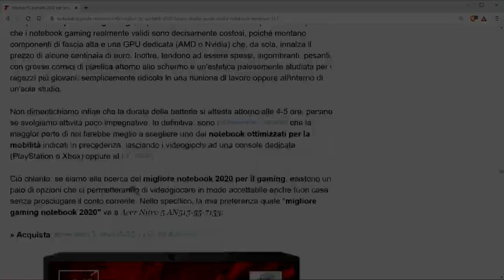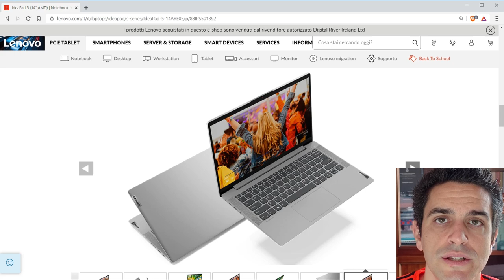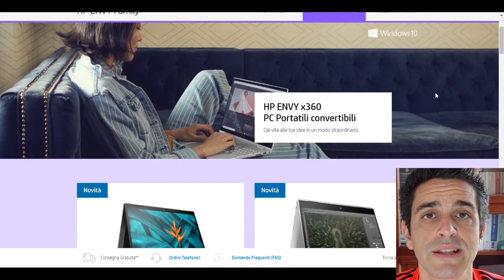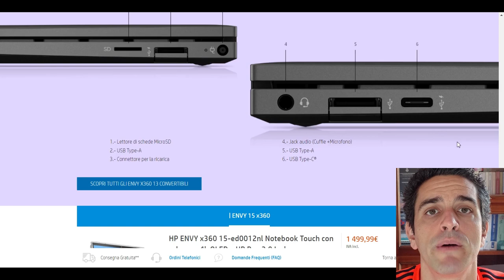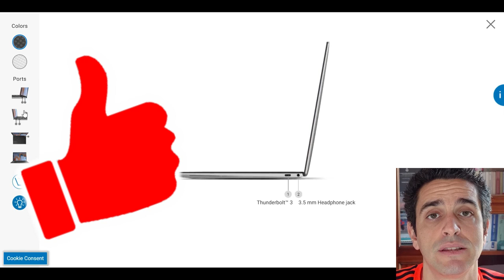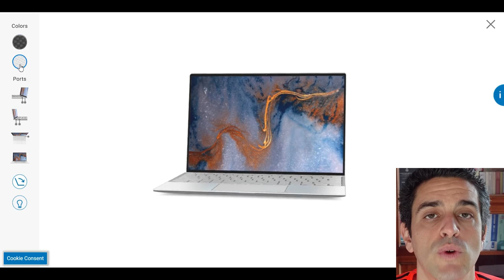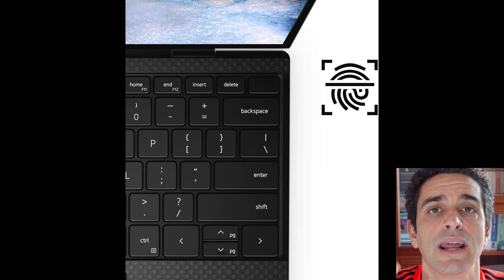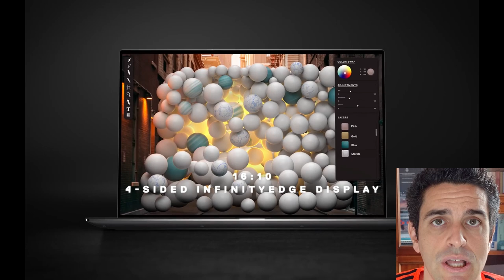💥 I 5 MIGLIORI PC PORTATILI 2021 PER LAVORARE, STUDIARE, GIOCARE (TOP NOTEBOOK 2021)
Se stai cercando un consiglio per scegliere il tuo nuovo PC portatile hai trovato il video giusto! Ciao, sono Zane di TLI e nei prossimi minuti vederemo quali sono i migliori notebook da comprare ora per affrontare il 2021 senza problemi.

Parleremo quindi di

-ultrabook a vari punti di prezzo
-convertibili 2-in-1 ideali per gli studenti
-soluzioni ad alte prestazioni per i professionisti più esigenti
-notebook "gaming" per giocare in mobilità.

Se l'argomento ti interessa, seguimi!

Un buon PC portatile (notebook) con Windows 10 o Linux è, ancora oggi, la scelta ideale per professionisti, studenti, creatori di contenuti e power-user che usino il computer per lavorare, programmare, scrivere, montare video, fare i compiti o preparare gli esami. Ebbene: in questo articolo ho sintetizzato il risultato di oltre 60 ore investite in prove pratiche, ricerche, comparazioni, recensioni degli esperti, opinioni degli utenti sui forum e sui siti di shopping in una serie di raccomandazioni semplici e dirette che possano aiutare chiunque debba acquistare un nuovo PC a scegliere il migliore PC portatile del 2021 per le proprie specifiche esigenze.

Cosa cercare in un buon PC portatile per il 2021
L'acquisto di un PC portatile deve essere valutato con attenzione. Il notebook che sceglieremo sarà infatti il nostro compagno di lavoro e studio per almeno i prossimi 3-5 anni: ritrovarci con qualcosa di inadeguato alle nostre necessità ci imprigionerà in una esperienza d'uso poco gradevole ed efficiente, che potrebbe costringerci ad una sostituzione precoce.

Le caratteristiche da ricercare in un buon PC portatile nel 2021 sono molteplici:

- Dimensioni e peso: il grande pubblico dovrebbe optare per un PC leggero e maneggevole, che permetta di usarlo sulla scrivania ma anche durante i lunghi spostamenti in treno o aereo, in un'aula studio o sul divano
- Processore: le CPU Intel Core i5 di 10a generazione o AMD Ryzen 5 4500 sono quelle di "fascia media", ma offrono sufficiente potenza di calcolo praticamente per tutti, e un rapporto prezzo/prestazioni migliore rispetto alle altre famiglie
- RAM: 8 GB di RAM sono sono la dotazione adeguata un po' per tutti, anche nel 2021. Solo determinate categorie vorranno valutare i 16 GB
- Disco: scegliere un SSD è oggi una scelta obbligatoria. Accontentarsi di un vecchio "hard disk" a piatti rotanti solo perché fa risparmiare qualcosina è oggi follia, persino sulle macchine di fascia budget. La moderna tecnologia NVMe è altamente preferibile alla vecchia SATA

Valutando lo schermo, prestiamo attenzione a questi aspetti:

- Dimensioni dello schermo: una diagonale compresa fra 13 e 14 pollici è ideale per mantenere il PC compatto senza compromettere l'usabilità. E, in caso ci serva uno schermo più grande, potremo sempre collegare un 27" esterno
- Risoluzione video: la risoluzione full HD (FHD, 1920x1080 pixel) è divenuta lo standard, ma alcuni modelli offrono anche la 1920x1200, generalmente ottenuta rimuovendo l'inutile cornice di plastica inferiore. Evitiamo gli schermi "4K": sui piccoli schermi dei portatili, riducono la durata della batteria senza portare benefici tangibili

Per quanto riguarda la dotazione di porte:

- Porte USB type-C: avere almeno una USB type-C è oggi importante, ma domani sarà indispensabile. Ancora meglio sarebbe averne 2, di modo da collegare almeno l'alimentatore e un altro accessorio senza adattatori. Se non ci sono altre uscite video, assicuriamoci che possa essere usata a tale scopo
- Thunderbolt 3: le veloci porte da 40 Gbit/s sono meravigliose... in teoria. In pratica, vi sono solo pochissimi, costosi accessori che le usano. Non le considero più "indispensabili"
- Porte USB type-A: le "USB vecchio tipo" sono un retaggio del passato e andranno via via scomparendo. Oggi, però, molti dischi fissi esterni, "chiavette" e mouse la usano ancora, motivo per cui averne una sul notebook è certamente utile, meglio ancora se USB 3.2
- Uscita HDMI: rende estremamente pratico collegare un monitor esterno, anche senza adattatori. Purtroppo stanno scomparendo dappertutto, ma considero un "plus" per i modelli che la conservano
- Lettore SD: è veramente utile solo per chi debba usarlo di frequente... ovvero, sostanzialmente, i fotografi professionisti. Tutti gli altri possono ripiegare su un adattatore USB da pochi euro

Infine, ma non certo per importanza, non sottovalutiamo l'importanza della batteria. Un'autonomia di almeno 7 ore è il minimo da pretendere, ma i modelli di ultraleggeri di fascia alta superano facilmente le 10.